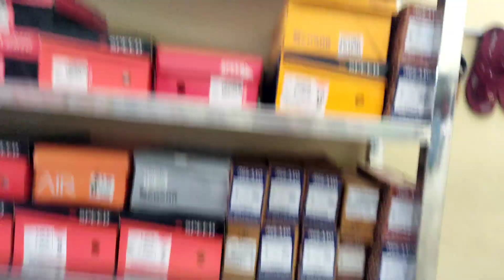Kya ball pakd payega ye?? 😯😯